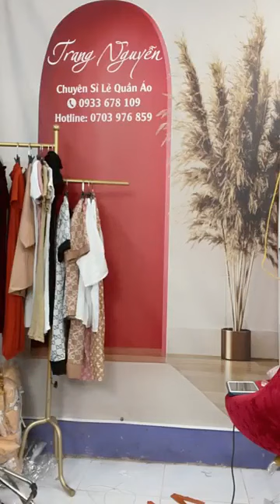Quần áo thời trang phụ kiện nữ xuất sứ trung quốc giá rẻ chị em vào xem mua hàng giam gia (710)